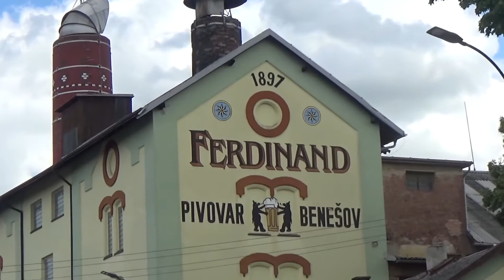Hledám a najdu?|Benešov u Prahy|S01E02|#284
☢INFO

📑Mafioso27cz
📑TeryGirl
📑Šafry
📑TondmiCZ
📑Cukr
📑KozenaDrzka
📑Sevenisko
📑Zdenda55

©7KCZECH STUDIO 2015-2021